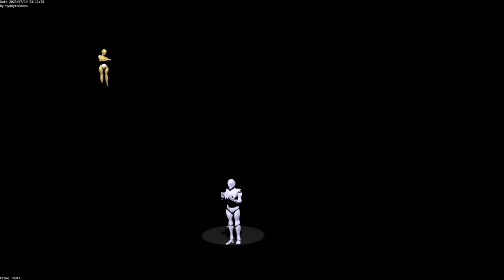EPIC: The Musical Cyclops Saga -Complete Stage Animatic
This is the pose-by-pose animatic for the Cyclops Saga

Staging the Cyclops was probably the hardest thing I've tackled so far... from modeling the monster to rigging to figuring out how to get that club to land where I wanted it to.

All possible credit to ​ @JayHerrans and his Epic ensemble, who wrote and performed the music.

The thumbnail was inspired by @that.drawer.mircsy.

There is a distinct viewing spike at 5:47. You masochists.